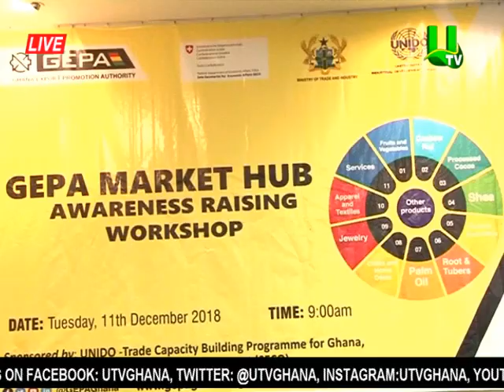GEPA Creates Platform For Ghanaian Exporters